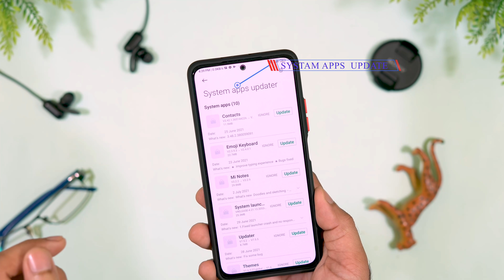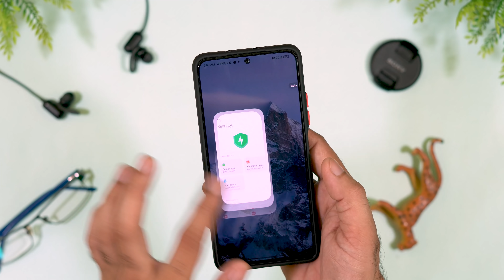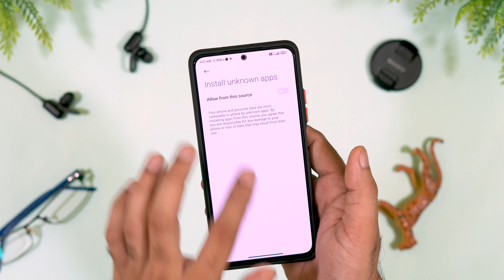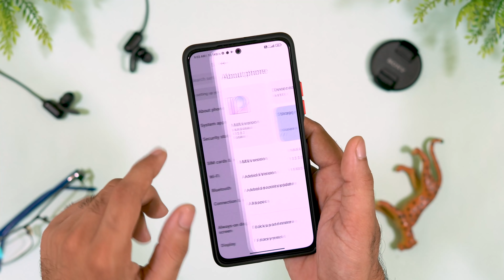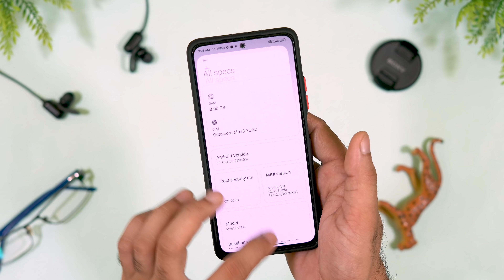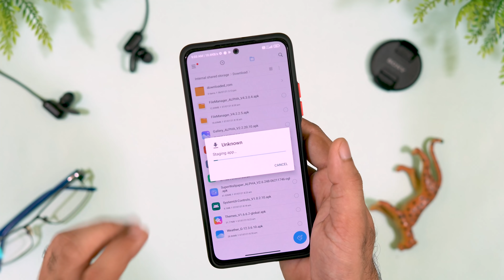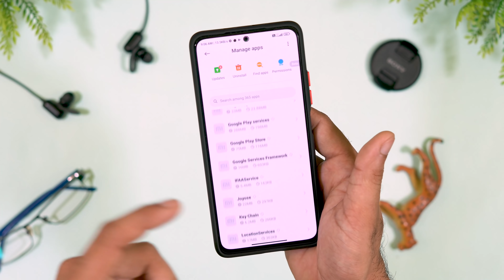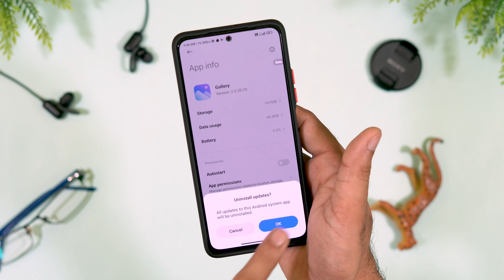Install All New MIUI 12.5 (MIUI 13) Features & Ui on MIUI Devices | Big MIUI 12.5 System App update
🔥 MIUI SYSTEM APP UPDATE, System Launcher, File Manager, Gallery, Security, Walls, Theme | MIUI 12.5

Download link (try vpn)
File 12

new system launcher update miui
Tech
miui 12.5 system launcher update
miui 12.5 update
miui 13 file manager
miui 13 launch date
miui 13 leak
miui system apps update
miui 12.5.1.0 update
new phone
New Security app update
miui 12
miui 12 update
uninstall miui system apps
uninstall system apps
Prime video
mi browser uninstall
Cleaner app uninstall
delete system apps
uninstall miui 12 system apps
redmi note 7 pro Android 10
redmi 9
miui 12 animation
android 10 gesture bar enable
poco x2 miui 12
realme 7
realme 7 pro booking
uninstall system app realme